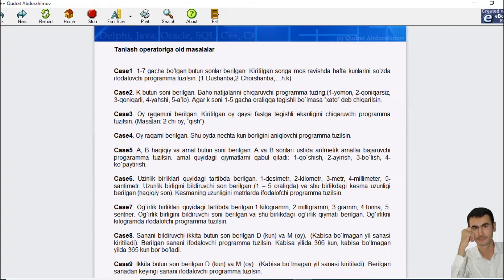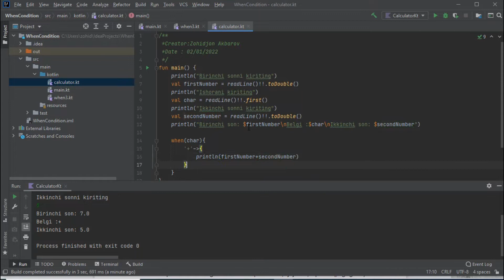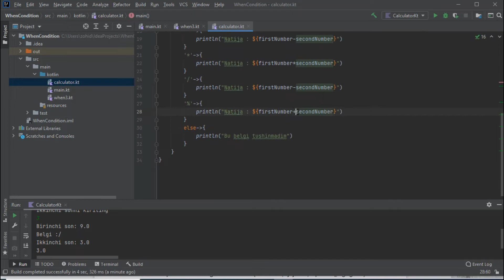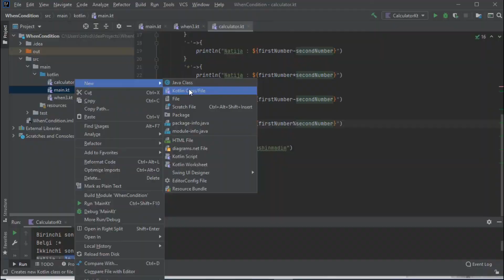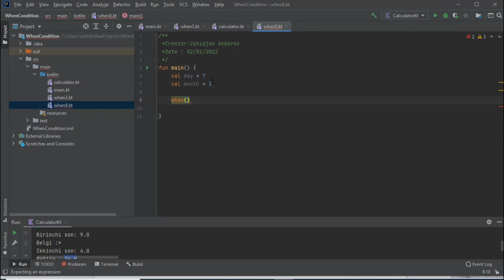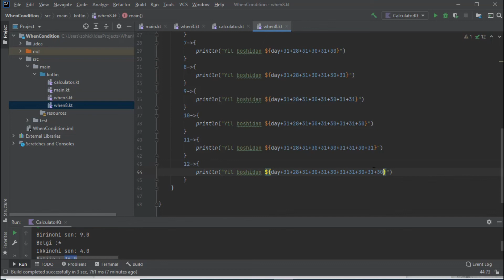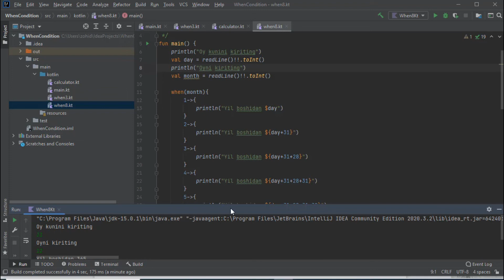Kotlin dasturlash tili | 11 - Amaliy dars, when operatori ustida masalalar yechish.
Kotlin dasturlash tilidan video darslar.
Dasturlashga qiziqsangiz va dasturlashni boshidan mukammal darajagacha o'rganmoqchi bo'lsangiz obuna bo'ling va video darslarimizni ko'rib boring.